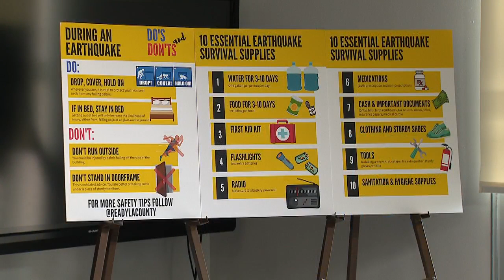How to prepare for a major earthquake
Seismologist Dr. Lucy Jones reminds us that quakes can be sudden and unpredictable, but preparing for them can remove some of the danger.